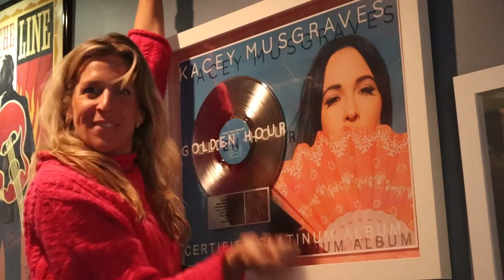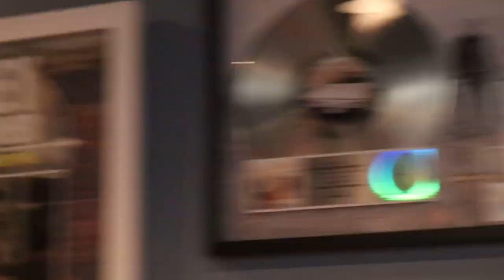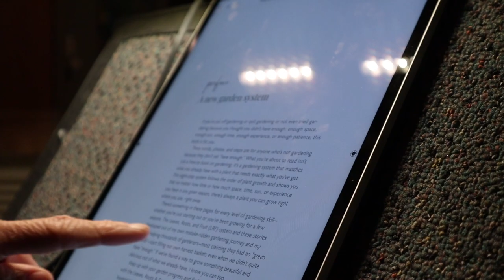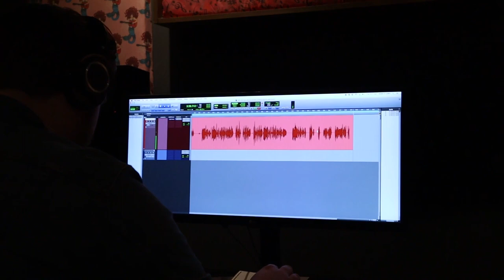Come Along with Me As I Record the Audiobook for My New Book: Leaves, Roots, and Fruit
Ever wondered what it's like to record an audiobook? (Or eat a granola bar in a chair where Taylor Swift has probably sat?) Join me for my first audio recording session in the most historic recording studio in Nashville!

Learn the basics of growing your own vegetables, herbs and fruit in your backyard with Nicole Burke, Owner of Rooted Garden and Gardenary.